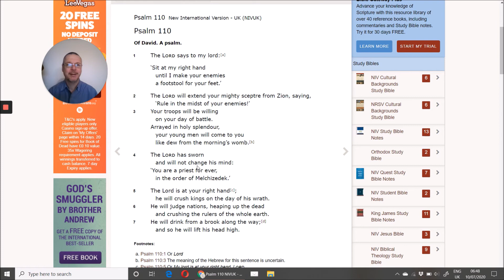10th July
Through The Bible mini-Message:
Psalm 110